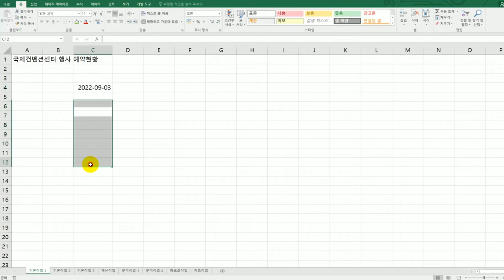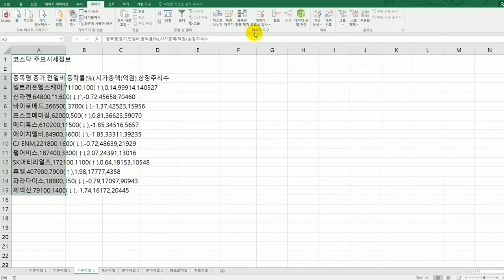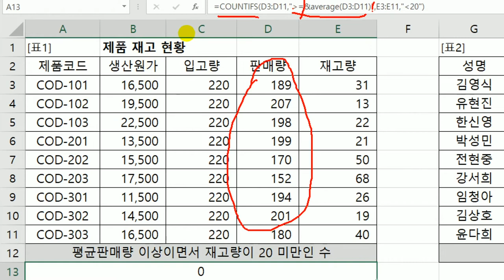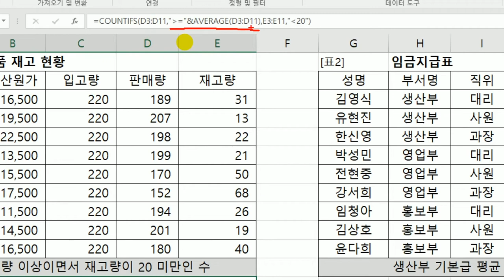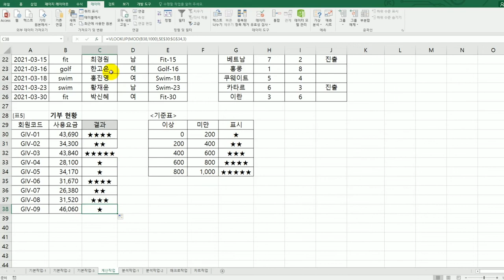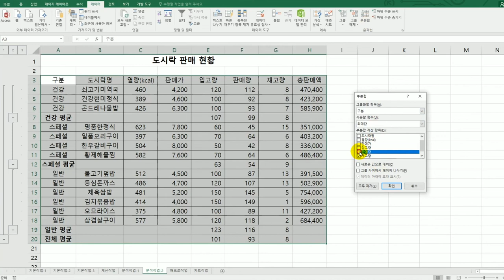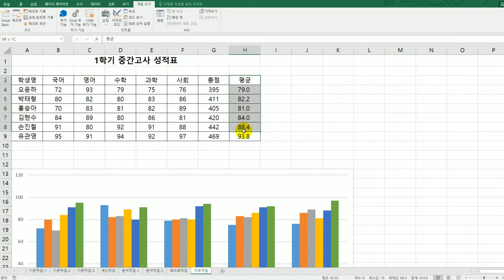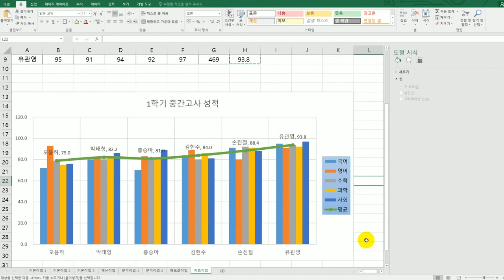[컴활2급실기] 상시 시험 문제 10회